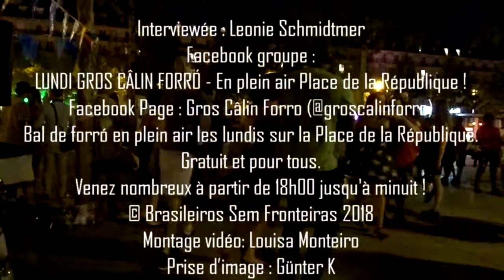LUNDI GROS CÂLIN FORRÓ - En plein air Place de la République ! (Leonie Schmidtmer)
Interviewée : Leonie Schmidtmer

Facebook groupe : LUNDI GROS CÂLIN FORRÓ - En plein air Place de la République !

Facebook Page : Gros Câlin Forro (@groscalinforro)

Bal de forró en plein air les lundis sur la Place de la République. Gratuit et pour tous.

Venez nombreux à partir de 18h00 jusqu'à minuit !

Montage vidéo: Louisa Monteiro
Prise d’image : Günter K

 FORRÓ En plein air Place de la République